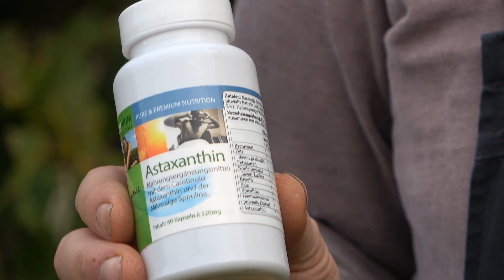Platinum Astaxanthin für die Augen wenn sie nach der PC Arbeit müde und trocken sind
Tu was für deine Augen mit dem Astaxanthin von Platinum!

Was ist Astaxanthin?
Astaxanthin ist ein rotes Farbpigment, das den Carotinoiden zugehört. Carotonoide färben zum Beispiel Tomaten rot, Maiskörner gelb und Karotten orange. Astaxanthin verleiht dem Lachs, Hummer sowie Krabben und Flamingos ihre Farbe. Es gibt mehr als über 700 Carotinoide, wobei in zwei Gruppen diese aufgeteilt werden. In die Carotine und die Xanthophylle. Beta-Carotin aus Karotten und Lycopin aus Tomaten sind Carotine zum Beispiel. Lutein und Zeaxanthin zum Beispiel im Spinat, aber auch Astaxanthin gehören zu den Xanthophyllen.

Das stärkste Antioxidans der Welt ist Astaxanthin
1. Es ist das stärkste Carotinoid-Antioxidans gegenüber freie Radikale
2. Es ist 65 mal stärker als Vitamin C
3. Es ist 54 mal stärker als Beta-Carotin
4. Es ist 14 mal stärker als Vitamin E
5. Es ist effektiver als ander Carotinoide bei der Abschreckung vor Oxidationsprozessen
6. Es ist 550 mal stärker als Vitamin E und 11 mal stärker als Beta-Carotin bei der Neutralisierung des Singulett-Sauerstoffs
7. Es ist fettlöslich und kann somit leicht integriert werden in den Zellmenbran
8. Es ist ein UVB-Absorber und verringert DNA-Schäden